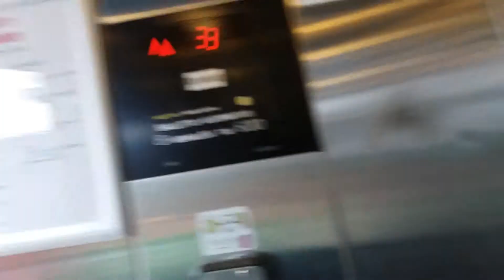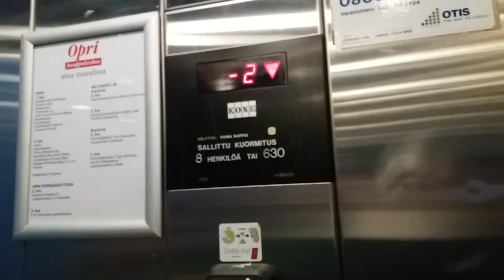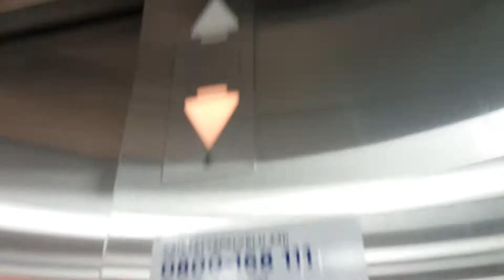(Retake) AMAZING 1990 KONE Traction Scenic Elevator at Opri Shopping Center, Lappeenranta, Finland